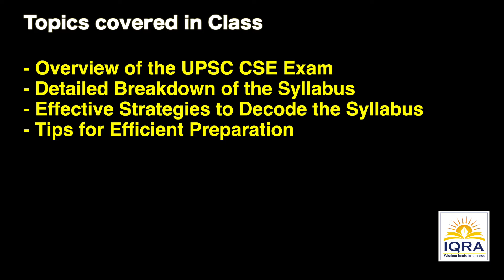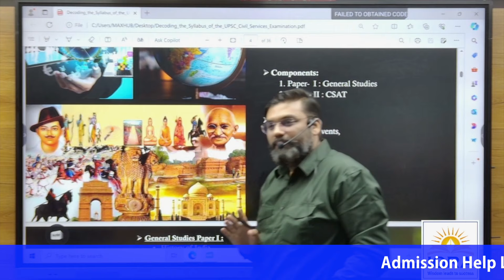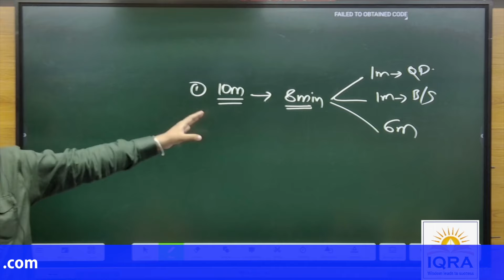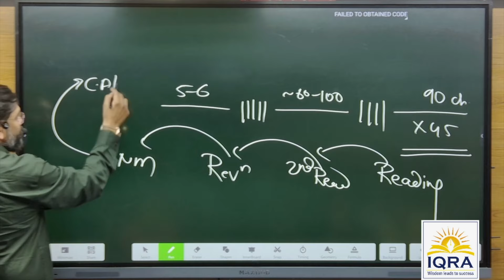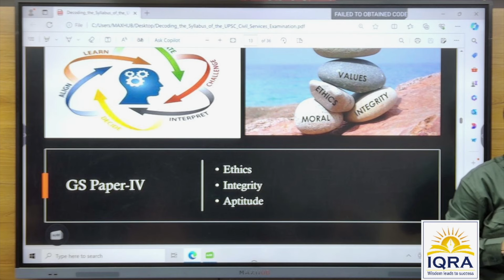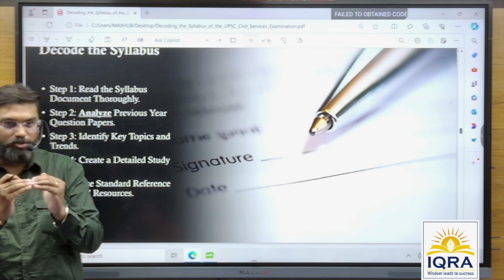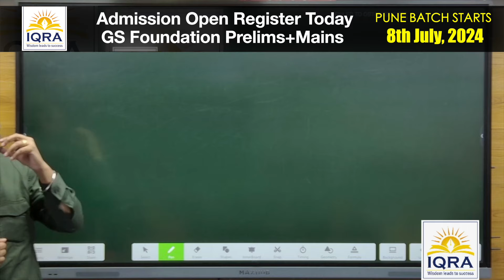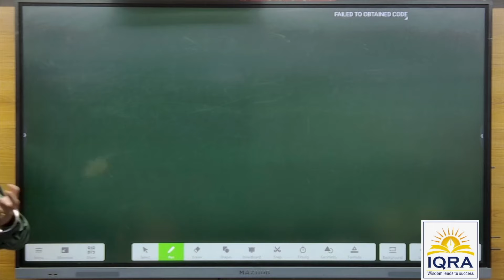DECODING SYLLABUS OF UPSC CSE Exam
- Overview of the UPSC CSE Exam
- Detailed Breakdown of the Syllabus
- Effective Strategies to Decode the Syllabus
- Tips for Efficient Preparation

Dear Candidates, Foundation courses are crucial for UPSC 2025 and 2026 exam preparation as they build a strong base in essential subjects. These courses, often starting from basics, cover a wide range of topics from polity to economics required for the exam. They help in developing a clear understanding of fundamental concepts, which is vital for answering complex questions in the UPSC exam. Additionally, these courses often include practice tests and answer writing sessions, aiding in improving examination techniques and time management skills. By providing a structured learning path, foundation courses significantly enhance the chances of success in the highly competitive UPSC 2025 and 2026 exams. 🎯📚🚀

प्रिय उम्मीदवारों, UPSC 2025 and 2026 परीक्षा की तैयारी के लिए फाउंडेशन कोर्सेज बहुत महत्वपूर्ण होते हैं क्योंकि वे मूल विषयों में मजबूत आधार बनाते हैं। ये कोर्सेज अक्सर बुनियादी स्तर से शुरू होते हैं और परीक्षा के लिए आवश्यक विभिन्न विषयों को कवर करते हैं। वे मूलभूत अवधारणाओं की स्पष्ट समझ विकसित करने में मदद करते हैं, जो UPSC परीक्षा में जटिल प्रश्नों के उत्तर देने के लिए अत्यंत आवश्यक है। इन कोर्सेज में अक्सर अभ्यास परीक्षाएं और उत्तर लेखन सत्र भी शामिल होते हैं, जो परीक्षा की तकनीक और समय प्रबंधन कौशल में सुधार करने में सहायक होते हैं। संरचित शिक्षा पथ प्रदान करके, फाउंडेशन कोर्सेज UPSC 2025 and 2026 की अत्यधिक प्रतिस्पर्धी परीक्षाओं में सफलता की संभावनाओं को काफी बढ़ा देते हैं।🎯📚🚀

NCERT Foundation (𝐏𝐫𝐞𝐥𝐢𝐦𝐬 + 𝐌𝐚𝐢𝐧𝐬) 𝐎𝐧𝐥𝐢𝐧𝐞 : UPSC 2025 & 2026

👉 For Online mode, 𝐀𝐝𝐦𝐢𝐬𝐬𝐢𝐨𝐧 and 𝐨𝐭𝐡𝐞𝐫 𝐝𝐞𝐭𝐚𝐢𝐥𝐬 of this course visit this link:

👉 For Classroom mode: New batch is starting @

      Pune (Sadashiv Peth) - 15th Mar, 2024
      Kanpur (Sharda Nagar) - 15th Mar, 2024

All Courses -

    Online courses -

   Classroom courses -

𝐅𝐨𝐫 more 𝐮𝐩𝐝𝐚𝐭𝐞𝐬 𝐟𝐨𝐥𝐥𝐨𝐰 𝐮𝐬 𝐨𝐧 :

👉 𝐓𝐨 𝐠𝐞𝐭 𝐭𝐡𝐞 𝐝𝐞𝐭𝐚𝐢𝐥𝐬 about this 𝐖𝐡𝐚𝐭𝐬𝐀𝐩𝐩 𝐨𝐫 Call on this number:  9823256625 or 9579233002